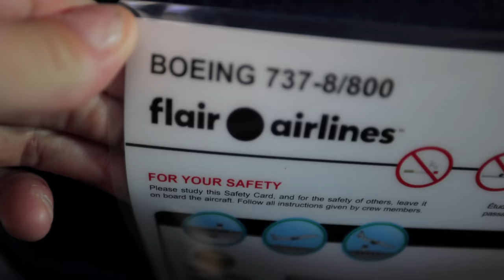KISS OR REVEAL OUR DARKEST SECRET | Would You Rather W/ Lloyd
Playing would you rather with my longest best friend Lloyd. Watch to find out if we would rather kiss or reveal our darkest secret!

Personal Cameo Shoutout?